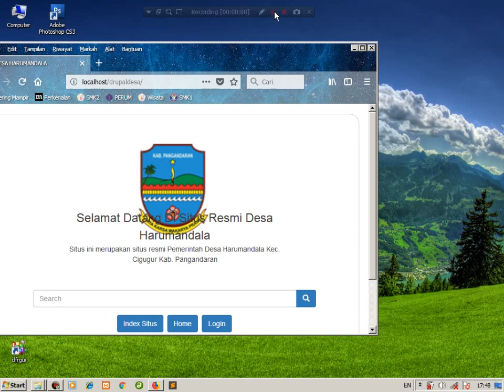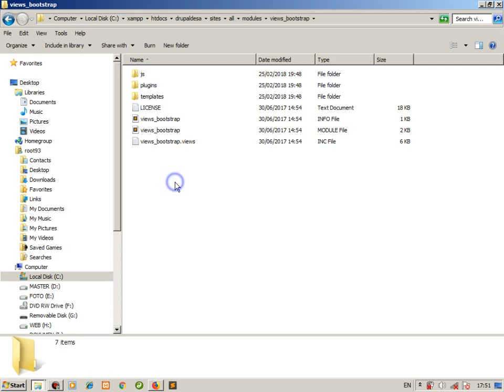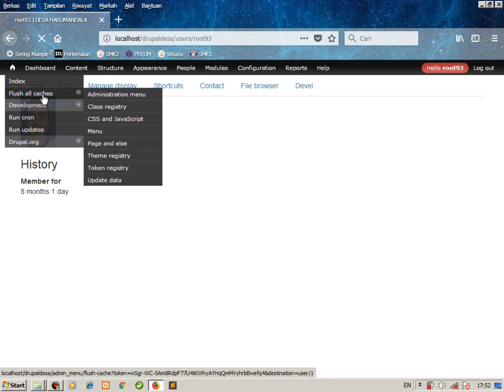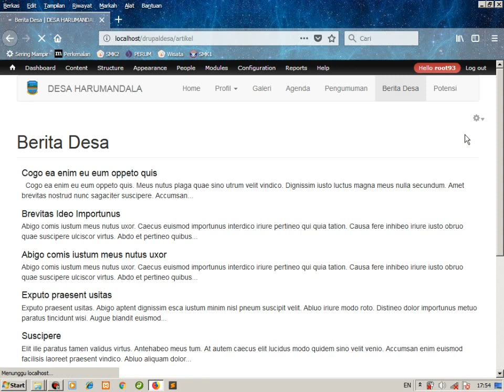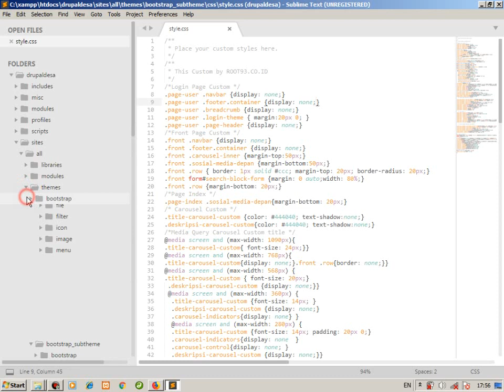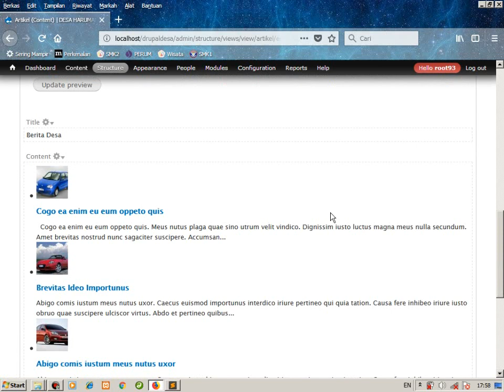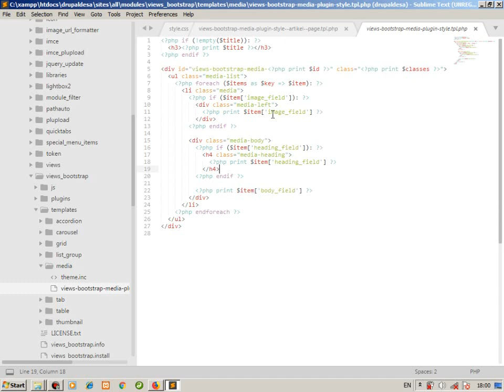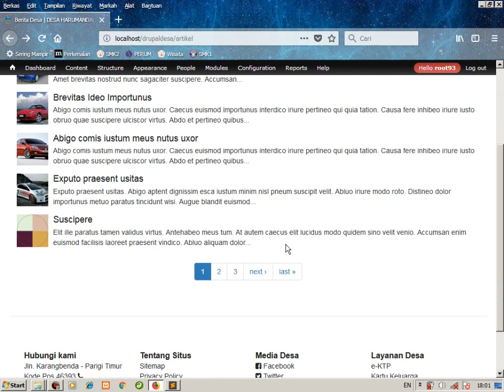Gambar Media Object Views Bootstrap Drupal Tidak Muncul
Bulan ini ada beberapa modul drupal 7 yang meminta update, salah satunya adalah modul Views Bootstrap dari versi 7.x-3.1. menjadi 7.x-3.2. Jika Anda sering mengikuti tutorial saya maka Anda sudah mengerti tentang apa yang dimaksud dengan media object atau bagaimana tentang membuat layout media object menggunakan module views bootstrap, hal tersebut sudah saya jelaskan juga pada halaman Membuat Wesbite Cantik Dengan Drupal dan Bootstrap.

Waktu itu Saya melakukan update untuk module Views Bootstrap, dan saya merasa kebingungan ketika ada salah satu tampilan yang saya buat menggunakan views bootstrap khususnya untuk gambar pada bagian media object menghilang begitu saja, padahal  sebelumnya ada